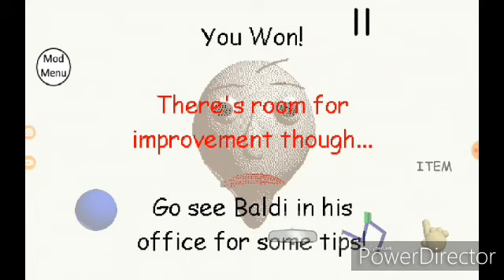BALDI MOD HACK IS UPDATE HUH? OKEY DOKEY AND COOL😊| Baldi Basics Mod Menu 1.17.1